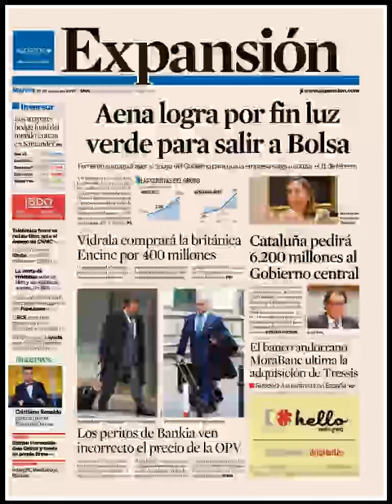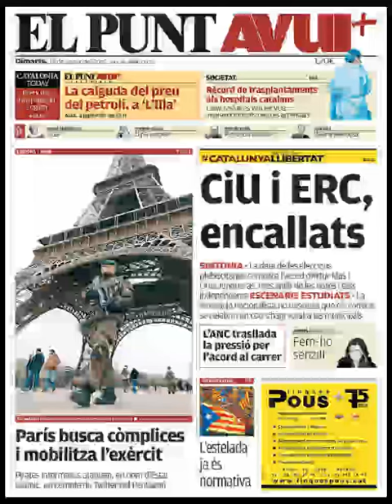Noticias Martes 13 Enero 2015 Principales Portadas Titulares Diarios Periódicos España Spain News